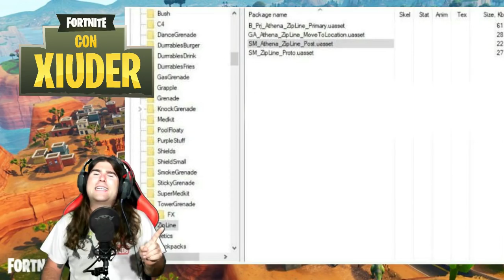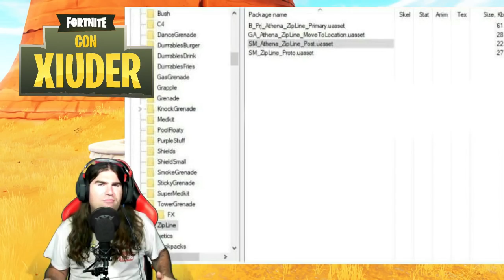*SCOPERTA* SKIN ROAD TRIP FORTNITE!!! NUOVI BALLI!!! NUOVE SCIE!!! PATCH 5.2!!!